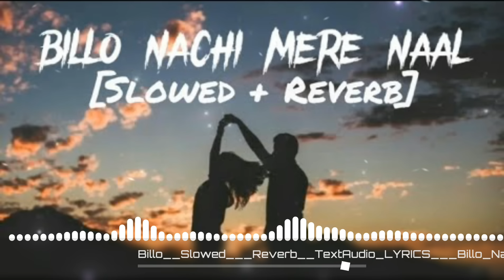Billo Nachi Mere Naal dj remix (Slowed + Reverb) TextAudio LYRICS | Billo Nachi Mere Naal Lofi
dosto chenal bhi monetize nhi he or peso ki bhi jarurat he bhaiyo 😭 please help
50-100 rupye paytm karo ge to yaar meri help ho jaye gi 🥺😭
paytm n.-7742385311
aesa nhi he yaar jut bol rha hu par sac me peso ki jarurat he 😭😭😭😭😭
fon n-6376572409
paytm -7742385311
billo nachi mere naal dj remix,
billo,billo nachi mere naal remix,
billo nachi mere naal,
billo dj remix,
billo j star dj remix,
billo nachi mere naval,
billo nach mere naal remix song,
billo j star remix dj rdx billo j star dj song,
billo nachi mere mal,
billo remix,dj remix,
hindi dj remix,
billo nachi mere naal lofi,
billo nachi mere naal billo,
billo nachi mere naal slowed,
billo nachi mere naal lyrics,
billo nachi mere naal status,
billo remix j star
dj remix,billo nachi mere naal dj remix,
naach meri rani dj remix,
billo nachi mere naal remix,
naach meri rani dj remix song,
hindi dj remix,chite suit te dj remix,
chori goriye dj remix,
remix dj lakhan,
banjara dj chori goriye dj remix,
naach meri rani remix,
dj satish & sachin,
chite suit te remix,
dj nitishg latest remix songs 2019,
tera yaar bolda remix,
remix chite suit te,
remix,
billo,billo nachi mere naal slowed reverb,
billo nachi mere naal lofi music,
billo nachi mere naal montage,
billo nachi mere nal slowed,
tiktok video billo nachi mere naal,
new tiktok trend billo nachi mere naal
textaudio,
textaudio lyrics,
audiotext,text audio,
'textaudio','audiotext',
'text audio',
text audio lyrics,
audio,
'textaudiolyrics',
'audio',text,'text,
kabira [slowed + reverb]- yeh jawaani hai deewani | textaudio lyrics,
textlyrics,
'textlyrics',
nexus,
hindisong,
kabhi jo badal barse slowed and reverb arijit singh lofi textaudio lyrics music india,
music india,indian lofi,'hindisong',
trending song
slowed,slowed + reverb,
slowed and reverb,
slowed reverb,
reverb,